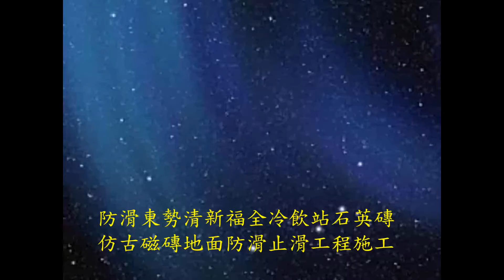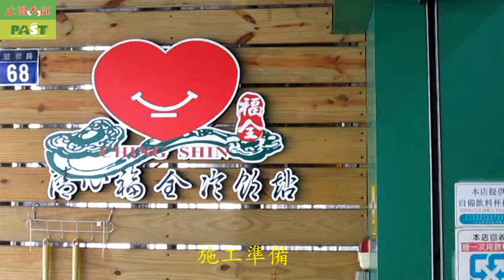408仿古磁磚地面防滑-東勢清新福全冷飲站石英磚-仿古磁磚地面防滑止滑工程施工